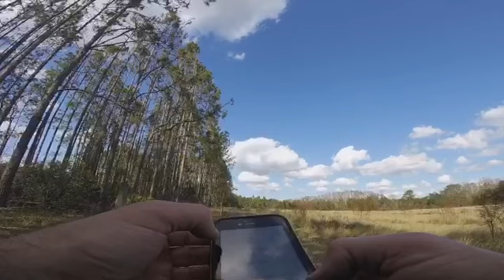Florida Sugar Sand in Lake Louisa State Park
Most of the trails here consist of sugar sand and grass. Great for horses and served my purpose well this day to decompress after a long drive.